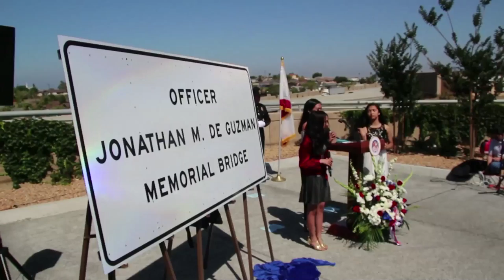San Diego honors fallen police officer with freeway overpass bridge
The late Officer Jonathan Deguzman will be seen and remembered as cars pass through this bridge overlooking the 805 freeway.